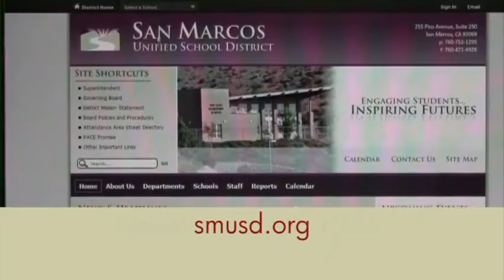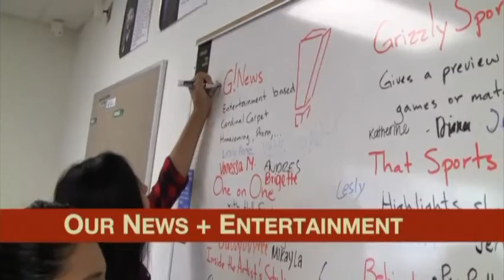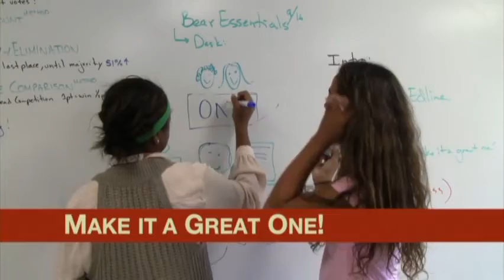Back to School 2014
Our annual Back to School Night episode with a spotlight on Grizzly and High School Life, then information on Edline (or online grades), then a quick highlight of our tv news class.